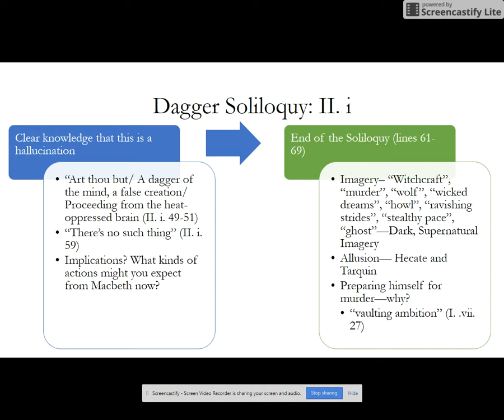Macbeth II-III pt. 2